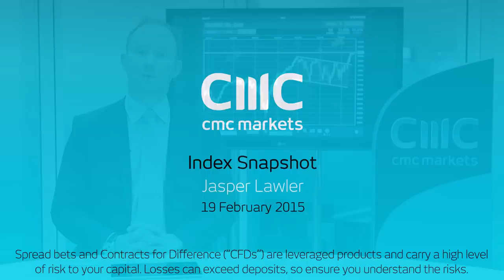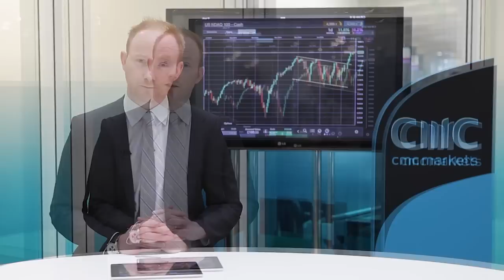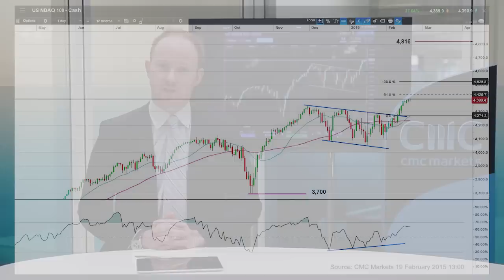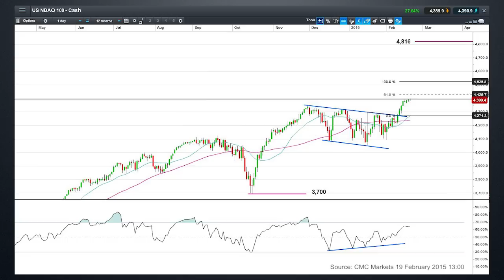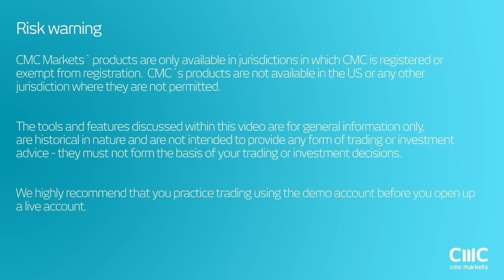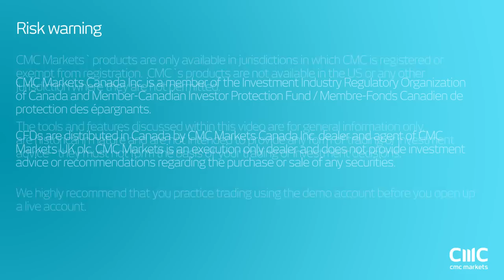Will Apple help send the Nasdaq 100 to new all-time highs?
Jasper Lawler looks at the CMC Markets product the US Ndaq 100. He discusses whether the strong performance from Apple will help push the Nasdaq 100 index towards new all-time highs.